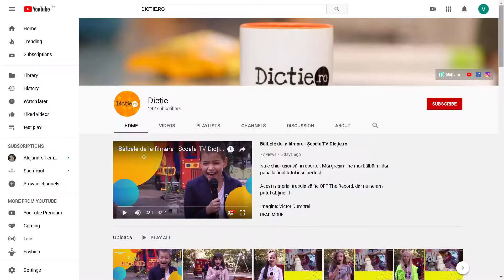De Facto – Cum vânează vulpea (Ep. 13). Prezentator Claudia Vladuț, reporter Teo Sîrbu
Emisiune prezentată de copii pentru copii. Aceasta este o producție a Școlii TV pentru copii Dicție.ro.